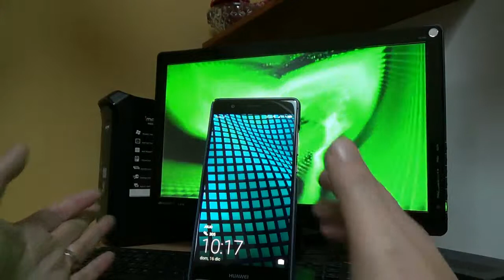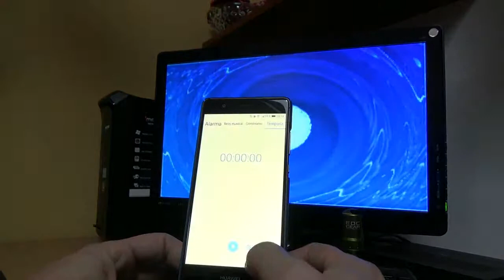ACCESO RAPIDO LINTERNA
Accede rápidamente a la linterna, calculadora, grabadora, reloj o escaner, desde la pantalla bloqueada.